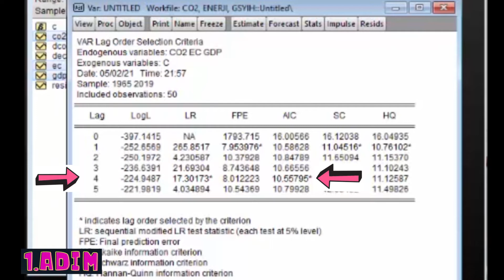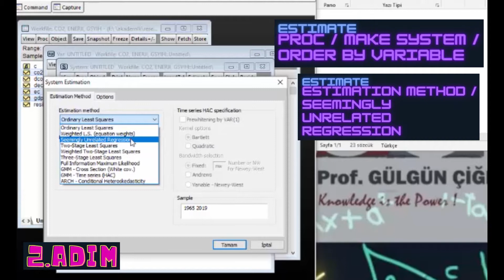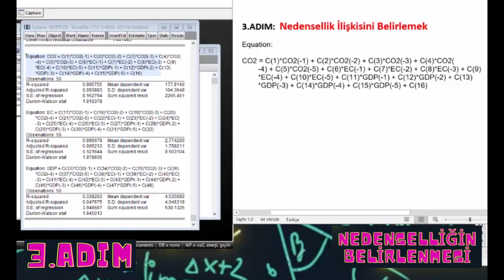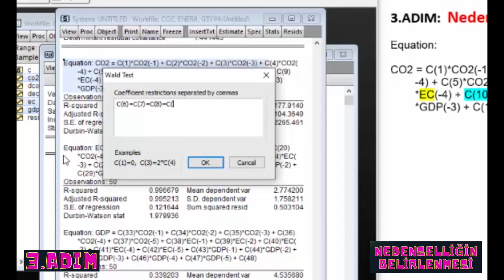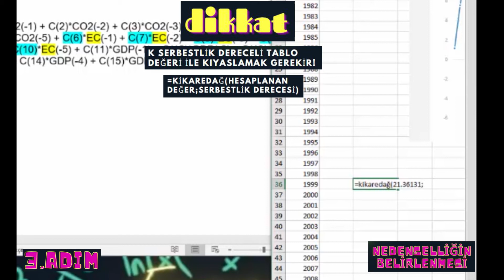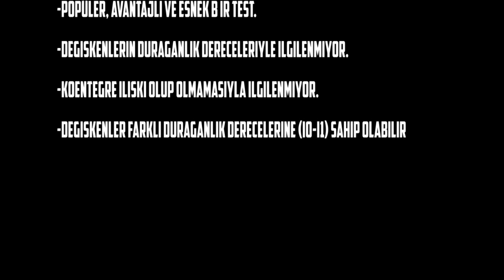TODA-YAMAMOTO NEDENSELLİK TESTİ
Kendime Ekonometri notları... Az ve Öz... Sadece uygulama...